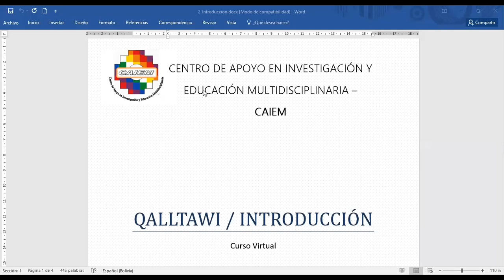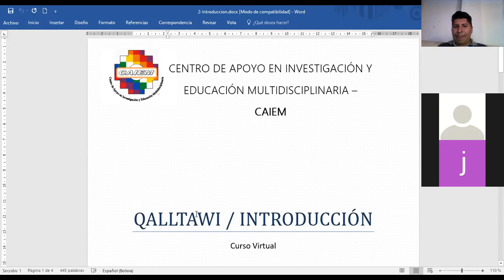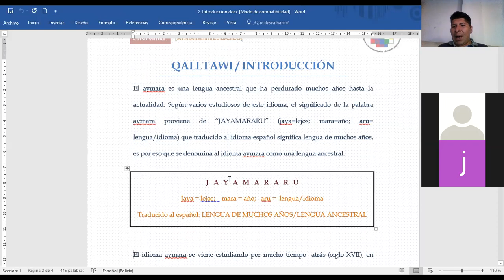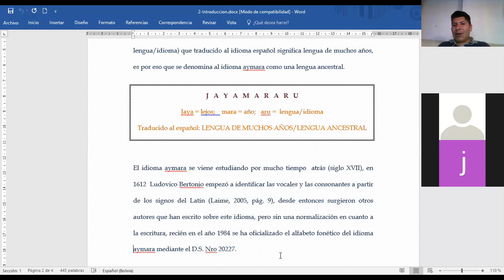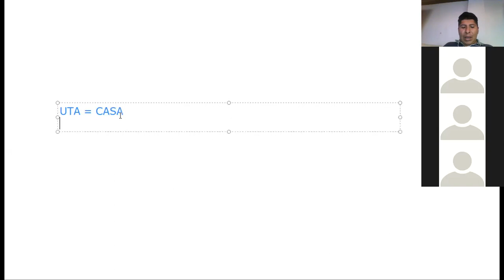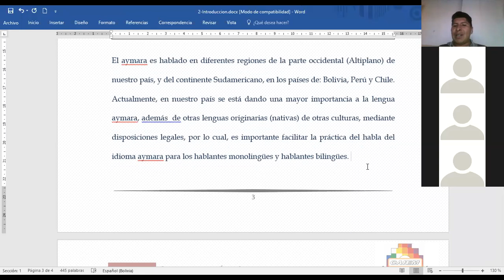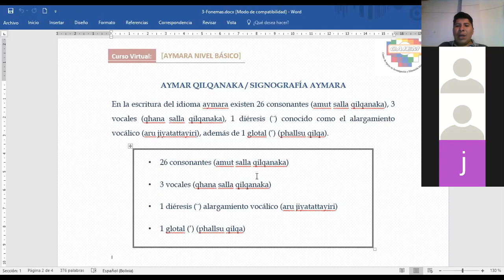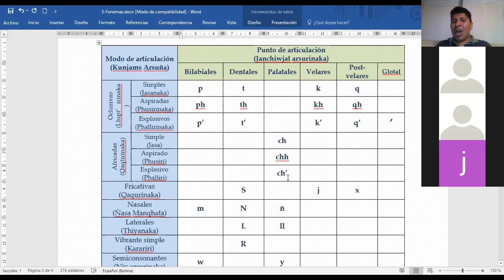Introducción al idioma aymara